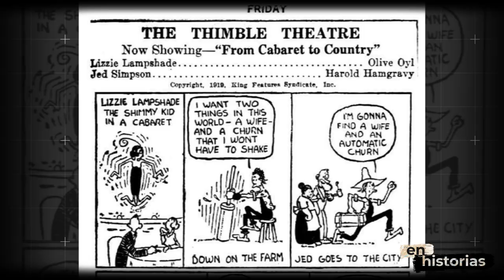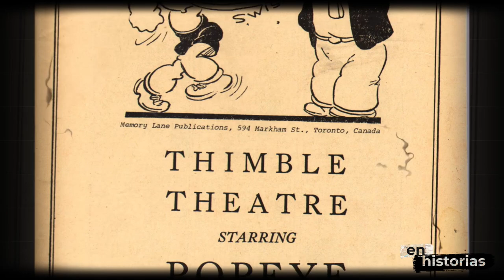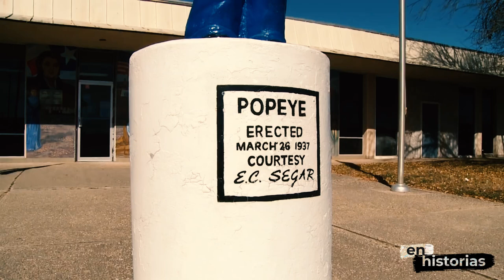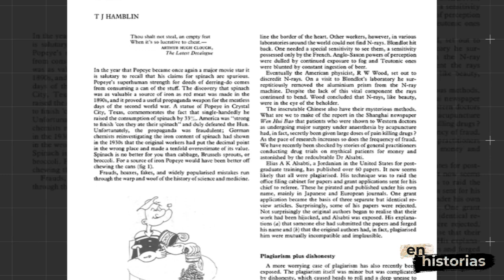La verdad oculta de Popeye y la Espinaca | en historias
Popeye en Marino fue un personaje originado en una tira cómica creada por Elzie Crisler Segar, titulada Thimble Theatre, que podríamos traducir como Teatro Dedal, que salió por primera vez en el The New York Evening Journal, en 1919.
Pese a haber perdido popularidad con el tiempo y la evolución de los medios de entretenimiento, Popeye ya tiene más de 90 años, ha sido protagonista de tiras cómicas, películas, programas de radio y video juegos.

La verdad oculta de Popeye y la espinaca
Historia #9